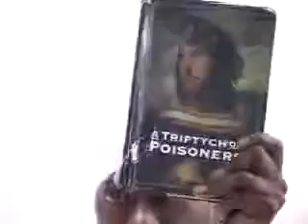THE COMPLETE TEACHING ON GENTILES PART 5 OF 10 YouTube